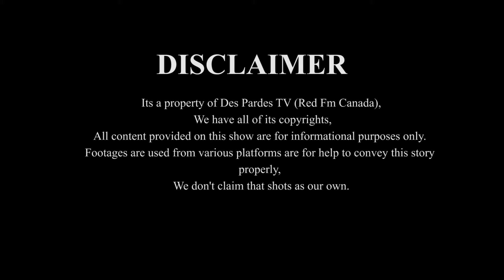ਬਦਲਦੇ ਹਲਾਤਾਂ 'ਚ ਜ਼ਾਰੀ ਹੈ ਜੰਗ, ਕੋਰਟ 'ਚ ਫਸਦੇ ਕਿਸਾਨੀਂ ਮਸਲੇ ਦੇ ਪੇਚੇ - Full Story - Des Pardes TV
Des Pardes TV Program
Host / Editor / Director : Baljinder Singh Atwal